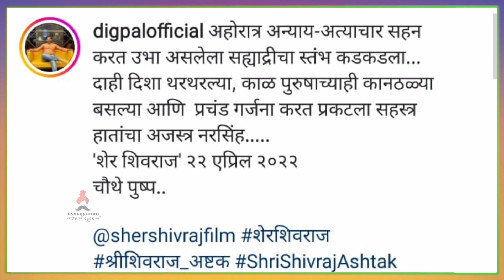नवं पोस्टर प्रेक्षकांच्या भेटीस | Sher Shivraj | Digpal lanjekar | itsmajja | शेर शिवराज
नवं पोस्टर पाहून, प्रेक्षकांमध्ये वाढली चित्रपट पाहण्याची  उत्सुकता, व्हिडिओ नक्की बघा